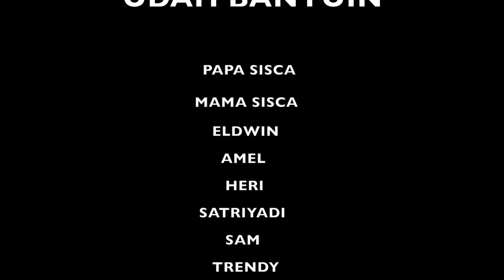SURPRISE ULTAH SISCA ! DI SURPRISE KITCHEN SET BARU !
Thank you udah mau support dan bantuin
Manaf Furniture